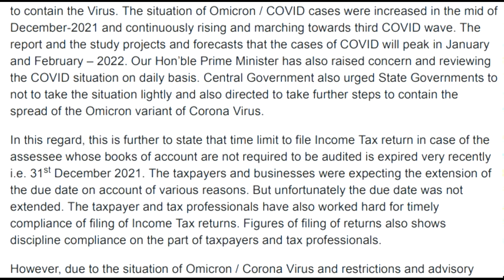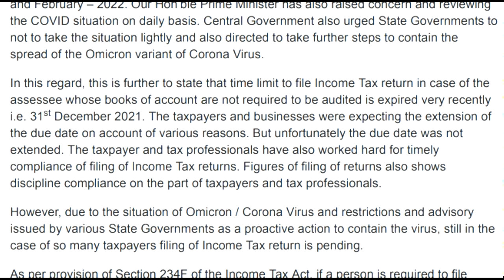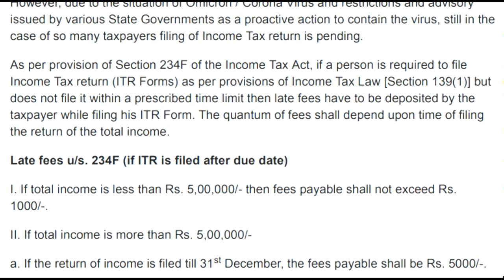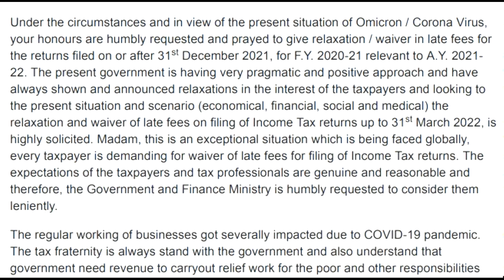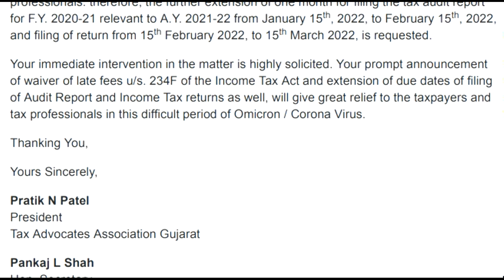Extend ITR Due date for Audit cases and Audit Report Suspend 234F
Subject : Request for waiver of Late Fees u/s. 234 F of the Income Tax Act and extension of Date for filing of audit report & audited I T Return for A.Y. 2021-22 With reference to the above, the Tax Advocates Association Gujarat would like to state that the continued rise in Omicron / COVID cases pushed India further towards more curbs to contain the Virus. Due to spike in new cases of Omicron / COVID, the Central Government and various State Governments have announced guidelines and restrictions
to contain the Virus. The situation of Omicron / COVID cases were increased in the mid of December-2021 and continuously rising and marching towards third COVID wave. The report and the study projects and forecasts that the cases of COVID will peak in January and February – 2022. Our Hon’ble Prime Minister has also raised concern and reviewing
the COVID situation on daily basis.
As per provision of Section 234F of the Income Tax Act, if a person is required to file Income Tax return (ITR Forms) as per provisions of Income Tax Law [Section 139(1)] but does not file it within a prescribed time limit then late fees have to be deposited by the taxpayer while filing his ITR Form. The quantum of fees shall depend upon time of filing the return of the total income.
Late fees u/s. 234F (if ITR is filed after due date)
I. If total income is less than Rs. 5,00,000/- then fees payable shall not exceed Rs.
1000/-.
II. If total income is more than Rs. 5,00,000/-  the fees payable shall be Rs. 5000/-.

The intention of the government to introduce such late fees is with a view of effective and timely tax compliances.
your honours are humbly requested and prayed to give relaxation / waiver in late fees for the returns filed on or after 31 December 2021, for F.Y. 2020-21 relevant to A.Y. 2021- 22. The present government is having a very pragmatic and positive approach and have always shown and announced relaxations in the interest of the taxpayers and looking to the present situation and scenario (economical, financial, social and medical) the relaxation and waiver of late fees on filing of Income Tax returns up to 31 March 2022, is highly solicited. Madam, this is an exceptional situation which is being faced globally, every taxpayer is demanding for waiver of late fees for filing of Income Tax returns. The
expectations of the taxpayers and tax professionals are genuine and reasonable and
therefore, the Government and Finance Ministry is humbly requested to consider them leniently.
The regular working of businesses got severally impacted due to COVID-19 pandemic.
The tax fraternity is always stand with the government and also understand that government need revenue to carryout relief work for the poor and other responsibilities and taxpayer always contribute for the same.
However, the collection of late fees is not the source of revenue for the government and waiver of late fees during these difficult time of COVID-19 and Omicron will give relief to the taxpayer and businesses and will not affect revenue to the government in any aspect.
Such relief will push-up every compliances and would significantly benefit to taxpayers.
The taxpayers and tax professionals would like to further request your honours to extend time limit / due date of filing of Income Tax audit report i.e. 15 January 2022, which is fast approaching. In view of Omicron / COVID situation, time limit of filing of Income Tax audit report may kindly be further extended up to 15 February 2022, and filing of returns (audited cases) from 15 February 2022, to 15 March 2022. Again if the time limit and due date is extended, there is no loss of revenue to the government and taxpayer will make better and perfect compliances as far as their audit report and return is concerned.

Your honours is very much aware that utility of audit report was enable in the last week of October-2021, time limit is very short to understand the new utility and make it workable.
Moreover, the professional has to wait for proper and effective functioning of utility which was operative only in the month of November-2021.
This delay has resulted in an unnecessary burden of work to the taxpayers and tax professionals. therefore, the further extension of one month for filing the tax audit report for F.Y. 2020-21 relevant to A.Y. 2021-22 from January 15 , 2022, to February 15 , 2022, and filing of return from 15 February 2022, to 15 March 2022, is requested.
Your immediate intervention in the matter is highly solicited. Your prompt announcement of waiver of late fees u/s. 234F of the Income Tax Act and extension of due dates of filing of Audit Report and Income Tax returns as well, will give great relief to the taxpayers and tax professionals in this difficult period of Omicron / Corona Virus.
Thanking You,
Yours Sincerely,
Pratik N Patel
President
Tax Advocates Association Gujarat
Pankaj L Shah
Hon. Secretary